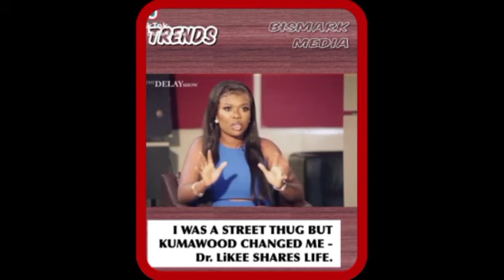Dr likee has shared his interested life story on delay show